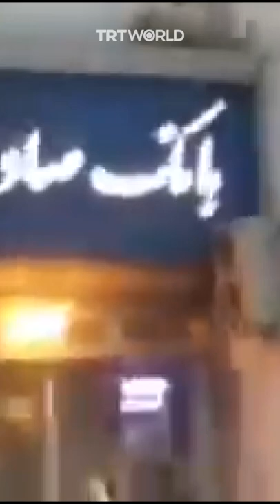Wandering leopard spotted in Iranian city of Ghaemshahr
A leopard was seen crouched outside a bank on a street in the Iranian city of Ghaemshah. The leopard was then chased by police for four hours and eventually shot after attacking and injuring a policeman. It was later taken to a wildlife centre but died of the gunshot wounds.